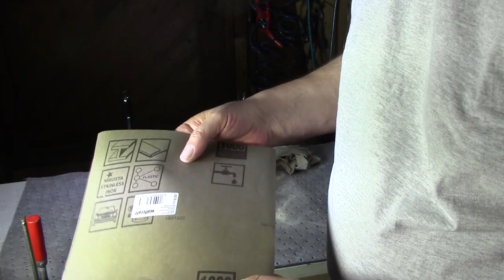Motorroller zu Verschenken an die Commiunty..Das Projekt geht weiter, es sind nur noch kleinigkeiten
Hallo Leute Heute werde ich am Community Roller weiter machen ich Starte ihn und dann geht es mit dem Schutzblech weiter..Euer Peter